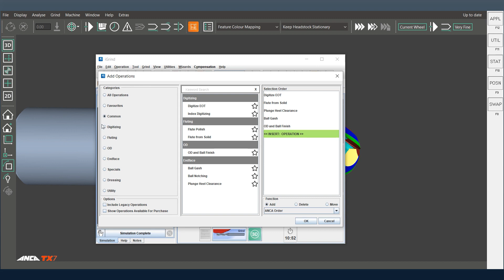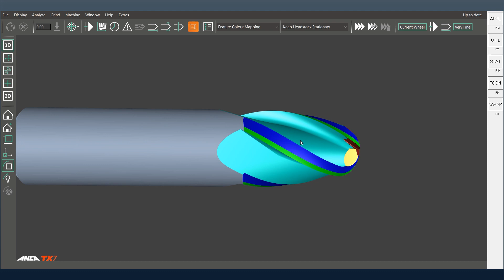Tool Tip Tuesday #210 - Digitise Flute Reference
In this ANCAToolTipTuesday, learn about the digitise flute reference operation - a new feature that has been added to the endmill tool type.

We hope you found this tip useful and would love to hear any suggestions for tips you would like us to cover.